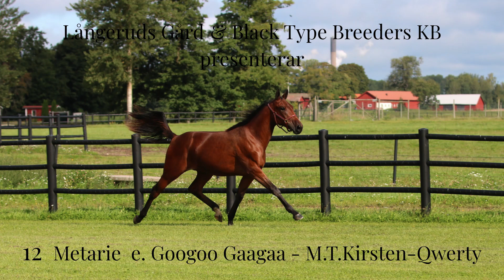12 METARIE (Googoo Gaagaa - M.T.Kirsten-Qwerty) Next Generation Sale 2023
METARIE
sto f 2022
e. Googoo Gaagaa-M.T.Kirsten-Qwerty